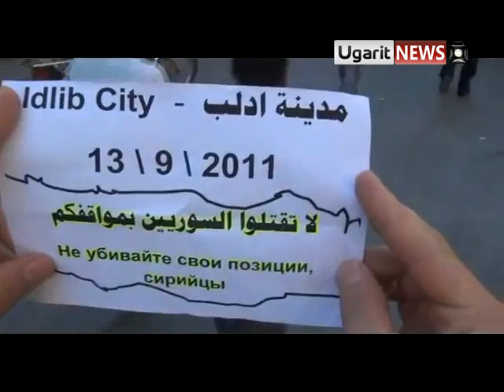13 9 Idlib أوغاريت إدلب , مظاهرة ثلاثاء الغضب من روسيا ج1